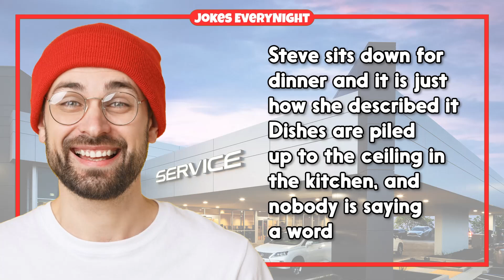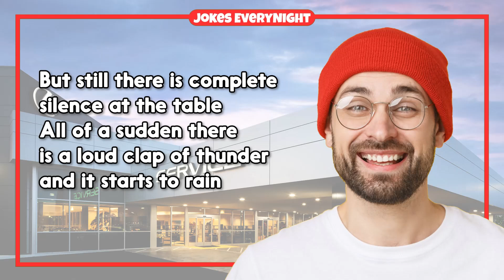Dirty Joke – #1241 | Jokes EveryNight